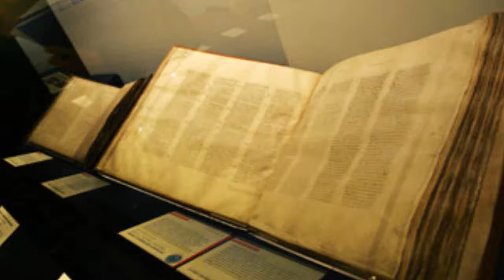Libro de Enoc - Capitulo 62 (Parabolas)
Capítulo 62

1 Así ordenó el Señor a los reyes, a los poderosos, a los dignatarios y a todos los que viven sobre la tierra, diciendo: "Abrid los ojos y levantad vuestras frentes por si sois capaces de reconocer al Elegido".

2 El Señor de los espíritus se sentó en su trono de gloria, el espíritu de justicia se esparció sobre Él y la palabra de su boca exterminó a todos los pecadores e injustos y ninguno de ellos subsistirá frente a Él.
(Ap 19:15)

3 Ese día todos los reyes y los poderosos y los que dominan la tierra se levantarán, le verán y le reconocerán cuando se siente sobre el trono de su gloria; la justicia será juzgada ante Él y no se pronunciará palabra vana frente a Él.

4 El dolor vendrá sobre ellos como a una mujer en un parto difícil, cuando su hijo viene por la abertura de la pelvis y sufre para dar a luz.
(Mc 13:8)

5 Se mirarán los unos a los otros aterrorizados, bajarán la mirada y la pena se apoderará de ellos cuando vean a este Hijo de Mujer sentarse sobre el trono de su gloria.
(Dn 7:13; Mt 25:31; Mc 14:62)

6 Y los reyes, los poderosos y todos los que dominan la tierra alabarán, bendecirán y ensalzarán a quien reina sobre todo lo que es secreto.

7 Porque desde el principio el Hijo del Hombre fue ocultado y el Más Alto lo preservó en medio de su poder y lo reveló a los elegidos.

8 La asamblea de los elegidos y los santos será sembrada y todos los elegidos se sostendrán en pie en ese día;

9 pero los reyes, los poderosos, los dignatarios y los que dominan la tierra caerán ante Él sobre sus rostros, adorarán y pondrán su esperanza en este Hijo del Hombre, le suplicarán y le pedirán misericordia.

10 Sin embargo, el Señor de los espíritus los apremiará para que se apresuren a salir de su presencia, avergonzará sus caras y las tinieblas se acumularán sobre sus rostros;
(Mt 25:41)

11 Él los entregará a los de castigo para ejecutar la venganza porque han oprimido a sus hijos, a sus elegidos.

12 Serán un espectáculo para los justos y los elegidos, quienes se alegrarán a costa de ellos, porque la ira del Señor de los espíritus cayó sobre ellos y su espada se emborrachó con su sangre.

13 En cambio los justos y los elegidos serán salvados ese día y nunca más le verán la cara a los pecadores ni a los injustos.

14 El Señor de los espíritus residirá sobre ellos y con este Hijo del Hombre comerán, descansarán y se levantarán por los siglos de los siglos.

15 Los justos y los elegidos se habrán levantado de la tierra, dejarán de estar cabizbajos y se vestirán con prendas de gloria.
(1Co 15:53)

16 Tales serán las prendas de vida del Señor de los espíritus: vuestra ropa no envejecerá y vuestra gloria no terminará ante el Señor de los espíritus.
(2Co 5:2)